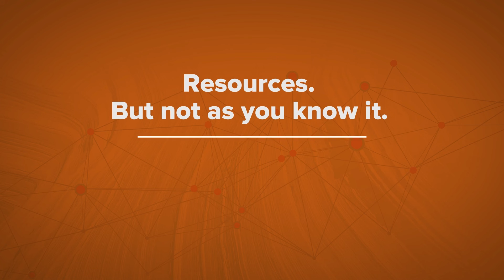I work in resources. Kieran Walsh, Santos.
“I think I would possibly be in a better position had I actually come into the resources sector earlier.”

Kieran Walsh, Senior Financial Analyst, Santos.